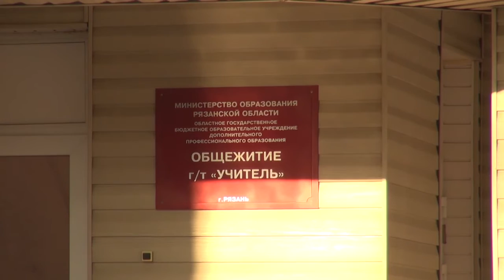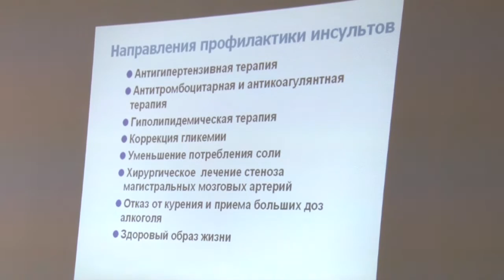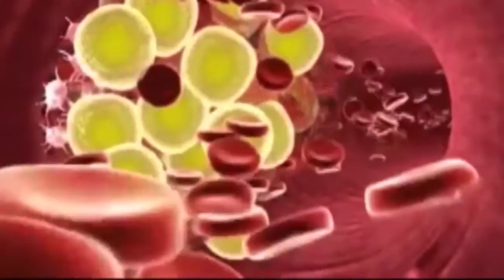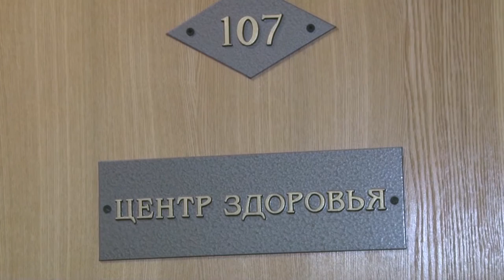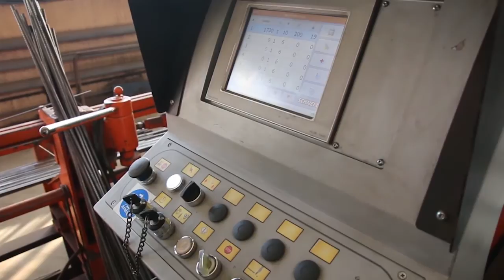День города - новости Рязани 28.10.16